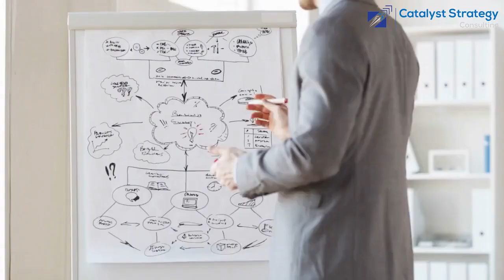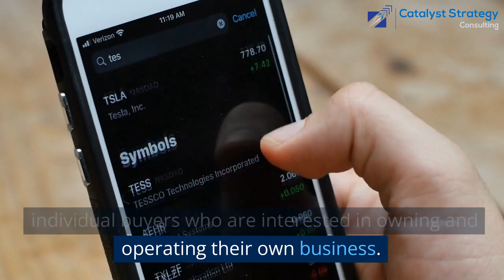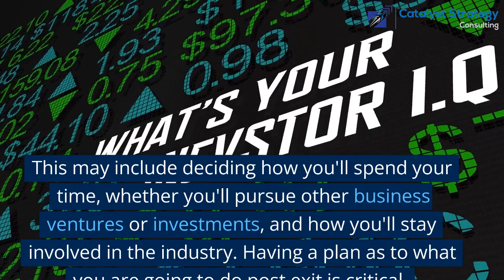Act Now - Exit Later - The Future Starts Now, John Stacy Business Advisor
If you're planning to exit your business within the next 3-5 years, it's important to start preparing now to ensure a smooth and successful transition. Here are some key actions you can take to prepare your business for your exit:

Create a business plan: If you haven't already done so, it's a good idea to create a detailed business plan that outlines your goals and objectives for the next 3-5 years. This plan should include details on your target market, competitive landscape, financial projections, and any other key considerations. Having a clear and comprehensive plan in place can help to set your business up for success and make it more attractive to potential buyers.

Review and update your financials: It's important to have a clear understanding of your business's financial health and performance. Review your financial statements and make any necessary adjustments to ensure that your business is in good shape. This may include reducing costs, increasing revenue, or improving cash flow. Work with a CPA that can help you prepare for the exit. You need to change your goals to maximize your gain at exit.

Consider your exit strategy: There are several options for exiting a business, including selling to a third party, passing it down to family members or key employees, or closing the business altogether. Consider your options and determine the best course of action for your business.

Identify potential buyers: If you plan to sell your business, it's important to start identifying potential buyers early on. This may include strategic buyers who are looking to expand their presence in your industry, financial buyers who are looking for a good investment opportunity, or individual buyers who are interested in owning and operating their own business.
Prepare for due diligence: If you receive an offer for your business, the buyer will likely conduct a thorough due diligence process to assess the financial and operational health of the company. It's important to be prepared for this process by having all relevant documentation and information readily available. This may include financial statements, contracts, employee records, and other legal documents.

Communicate with your employees: If you're planning to exit your business, it's important to be transparent with your employees about your plans. This can help to minimize any uncertainty or disruption, and can also help to ensure that your employees are on board with the transition.

Plan for post-exit: Finally, it's important to plan for what you'll do after you exit your business. This may include deciding how you'll spend your time, whether you'll pursue other business ventures or investments, and how you'll stay involved in the industry.

By taking these actions, you can set your business up for success and ensure a smooth and successful exit in the next 3-5 years.

Expert executive business coach in The Woodlands, Conroe, and Spring
CatalystStrategyConsulting.com